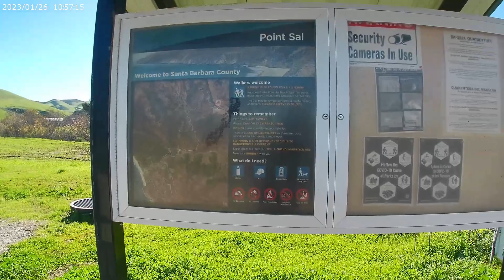Slingshot Sails 2 OPEN Point Sal Trail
At least this trail had minimal storm impact and is open 4 recreation.  Scenic drive and moderate hike with wide trail and great views.